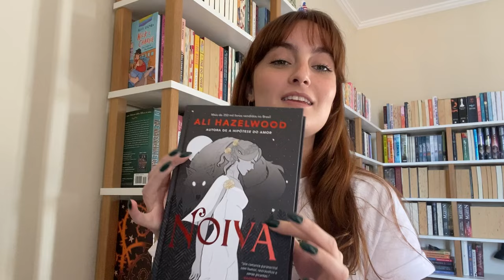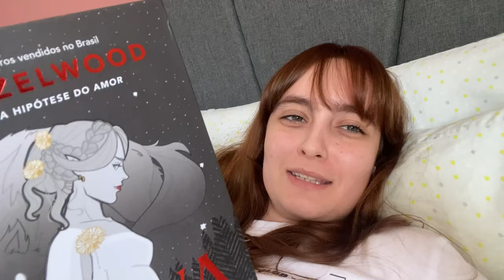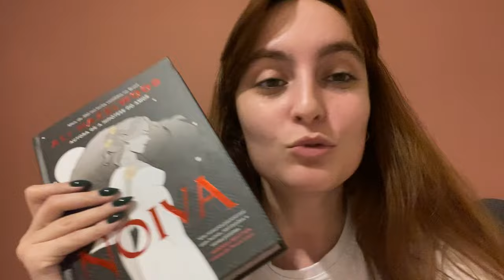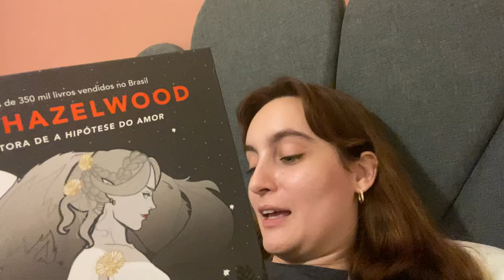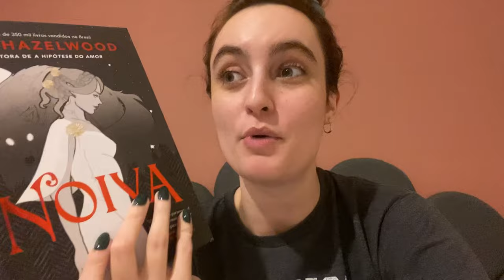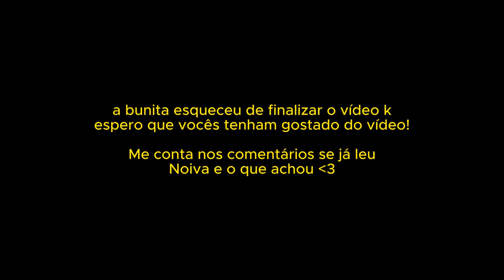[sem spoilers] lendo (e surtando com) noiva, amizades na vida adulta e redes sociais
O SURTO FOI REAL E DIGO MAIS!!